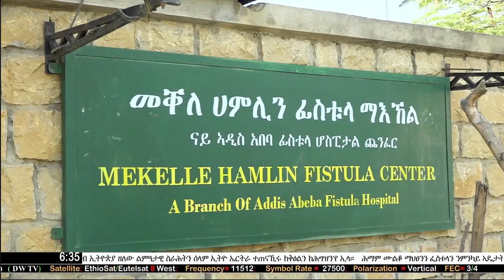ዜና ሰዓት 6፡30 DW TV(29 ጥሪ 2011 ዓ.ም)